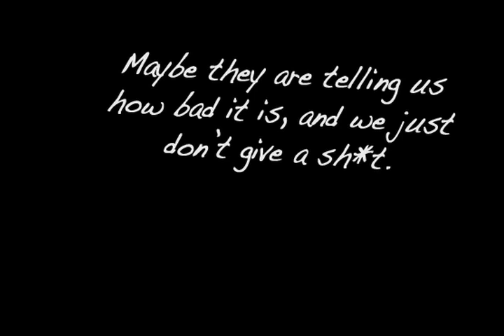God Promises 30% Increase In Global Warming By 2012 While at Copenhagen Climate Conference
God Promises A 30% Increase In Global Warming By 2012 While at Copenhagen Climate Conference